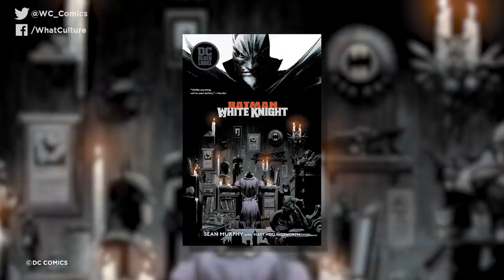Is This The Worst Batman Comic Ever?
From The Dark Knight Returns... to this?!